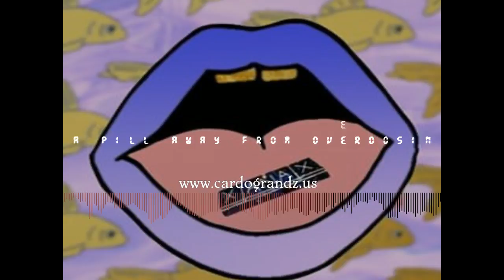A Pill Away From Overdosin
JUST SOME DOPE BEATS FROM ALL OVER !!!